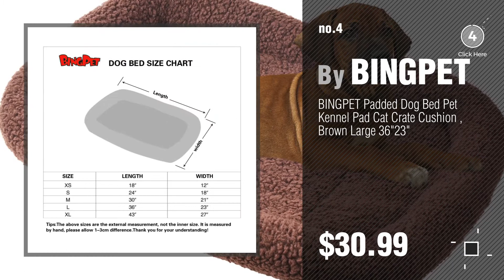Dogs Beds For Greyhounds // Pets Lover Channel Presents:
+ New! 2019 Black Friday / Cyber Monday Dog Beds Deals and Updates.

Black Friday / Cyber Monday [SUMMER CLEARANCE SALE] PLS Pet Snugg Bolster Pet Bed (Pink, Medium, 20Wx24L), Removable by PLS Pet

Black Friday / Cyber Monday Big Barker 7" Orthopedic Dog Bed with Pillow-Top (Headrest Edition) | Dog Beds Made for by Big Barker

Black Friday / Cyber Monday The Dog’s Bed, Premium Plush Orthopedic Waterproof Memory Foam Dog Beds, 5 Sizes/7 by The Dog's Balls

Black Friday / Cyber Monday BINGPET Padded Dog Bed Pet Kennel Pad Cat Crate Cushion , Brown Large 36"23" by BINGPET

Black Friday / Cyber Monday Big Barker 7" Pillow Top Orthopedic Dog Bed - Large Size - 48 X 30 X 7 - Chocolate - For by Big Barker

Black Friday / Cyber Monday Freerun Warm Soft Fleece Pets Bed Sleeping Bag Burrow Cuddle Cat Dog Cave with Curtain by Freerun

Black Friday / Cyber Monday Humane Society Colorful Dogs in Scarves and Sweaters Reversible (to Dots) Pet Dog Blanket by Humane Society of America